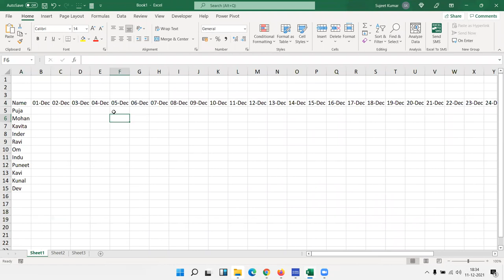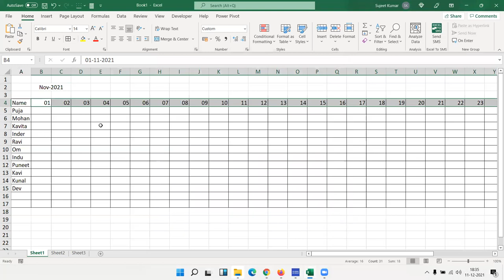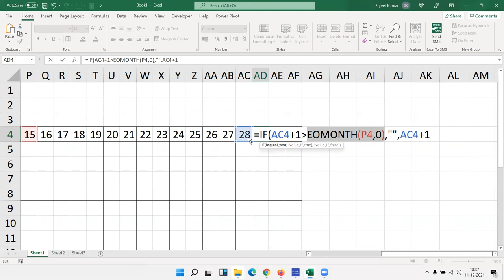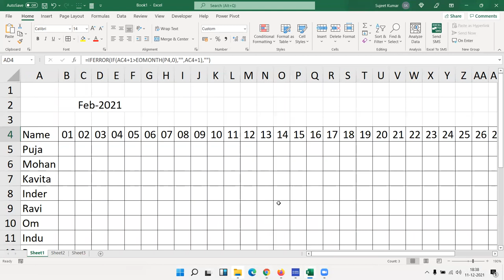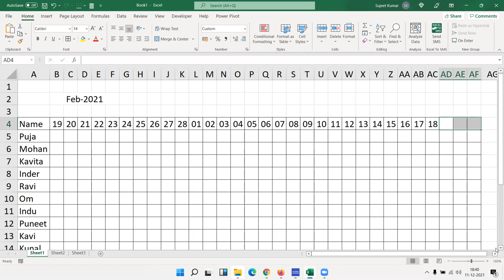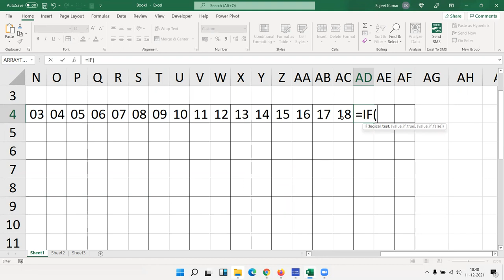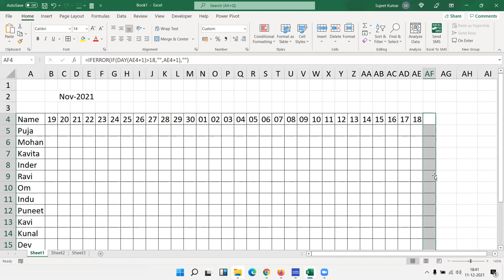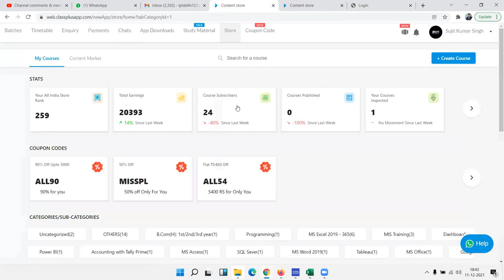Monthly Attendance Sheet in Excel - 01- 31 or 19 to 18 Format